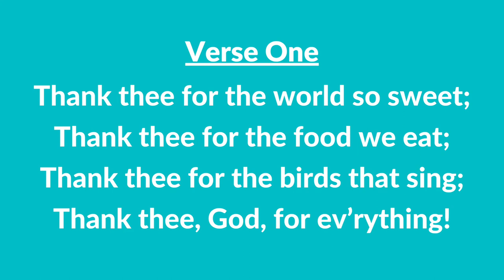#20 A | A Song of Thanks (Instrumental With Lyrics) | LDS Children's Songbook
#20 A | A Song of Thanks (Instrumental With Lyrics)

IMPORTANT:
Words: Anon.